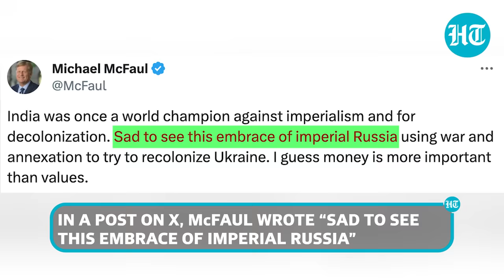Former U.S. Envoy To Russia Roasted For Questioning Jaishankar’s Moscow Visit | Watch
Former US ambassador to Russia, Michael McFaul, criticised External Affairs Minister S. Jaishankar's recent visit to Moscow. In a post on 'X,' McFaul said, "India was once a world champion against imperialism... Sad to see this embrace of imperial Russia." Meanwhile, netizens reacted strongly and hit out at the former US diplomat. Social media users remind him of how the US took sides with Pakistan during the 1971 war and call the US arrogant and hypocritical. Watch this video to know more.